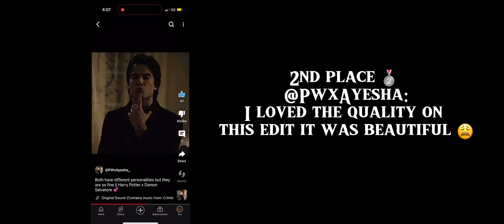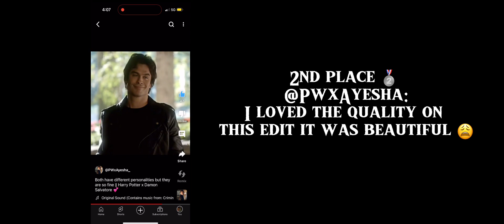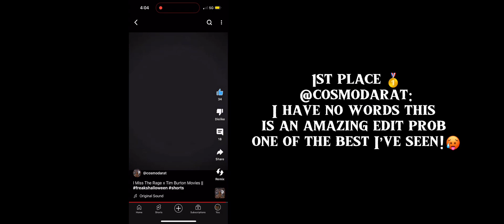Edit comp results!!